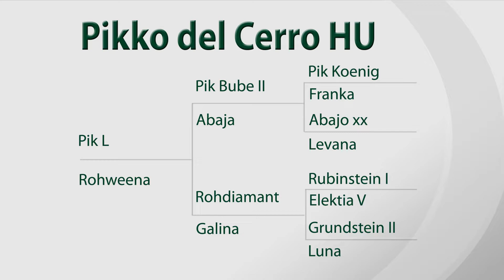Pikko del Cerro - Hanoverian Stallion Approved AHS/ARS, GOV, ISR/Old, & Westfalen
Pikko del Cerro’s career began with a record setting score of 90% at the prestigious Dressage at Devon Breed Show and was named Champion Stallion in 2009. That same year, Cerro won his first National Championship at the USEF Six-Year Old National Championships. He had subsequent wins in the USEF Developing Prix St. Georges & Developing Grand Prix Championships as well. Under Lisa Wilcox, Pikko del Cerro HU graduated to the International Grand Prix ring and had multiple CDI wins.
Pikko del Cerro descends from a family full of FEI horses. His sire, Pik L, had an extensive show career that included two Pan-American Games, USDF Horse of the Year titles, and three USEF Junior National Championships. Cerro’s damsire, Rohdiamant, was long-listed for the US Olympic Team with rider Lisa Wilcox and had a significant impact as a breeding stallion. Great-grandsire Grundstein II was a versatile sire of both dressage and show jumping horses that have competed at the WEG and Olympic Games.
The Pikko del Cerro foals clearly show his expression and athletic movement. They’re compact, uphill, and with a good amount of bone they stand out as real athletes.  His oldest foals have been smart and willing to start undersaddle and his youngest are garnering fantastic comments from breed registry officials.  The Pikko del Cerro offspring earned him top honors as the USEF Dressage Breeding Sire of the Year in 2019 and Reserve Champion in 2020. The Pikko del Cerro offspring have finished in the top placings of the USDF Breeders Championships each year. Pikko del Cerro is clearly showing us the positive impact he can have in the coming years.